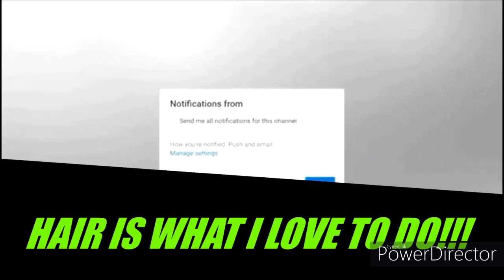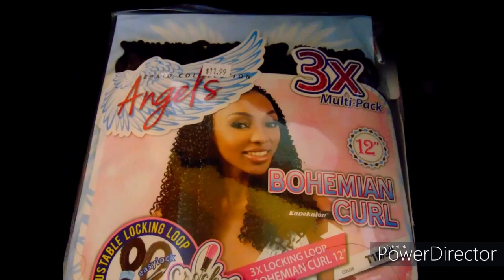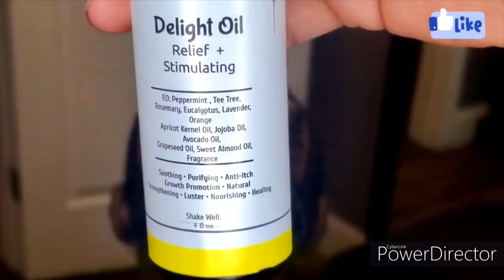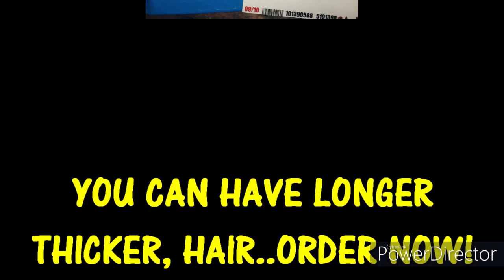CROCHET BRAID HAIRSTYLES FOR ALOPECIA, SHORT & THIN HAIR